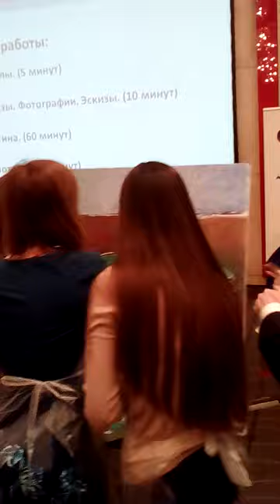Тимбилдинг с рисованием картин